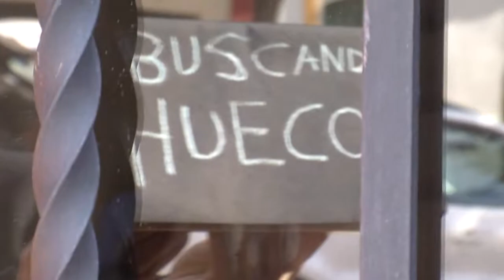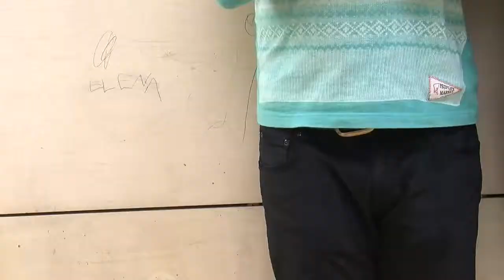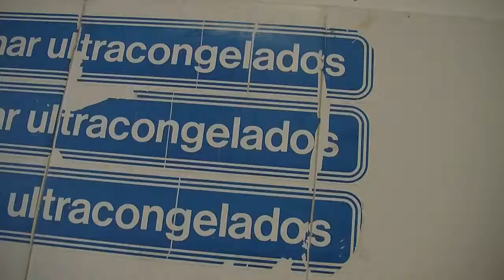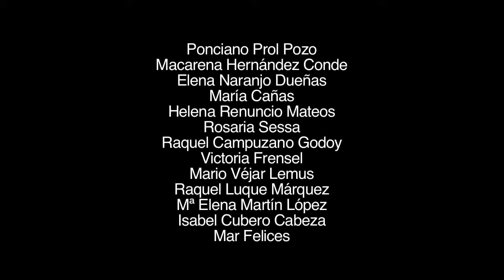Cadaver exquisito. Taller "Iniciación al documental DIY"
Documental DIY (Do It Yourself) realizado por las participantes del taller impartido por Virginia García del Pino llamado "Iniciación al documental DIY", organizado por ZEMOS98 en colaboración con el I+CAS y la Doc Next Network realizado del 29 de noviembre al 1 de diciembre de 2011.